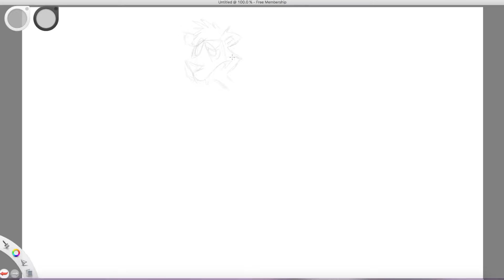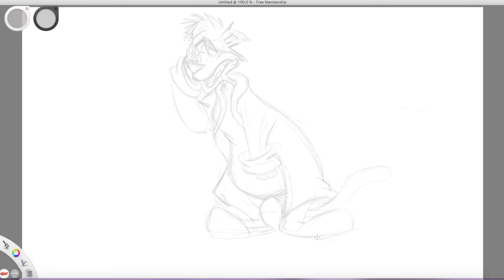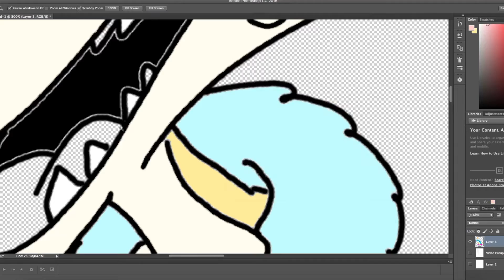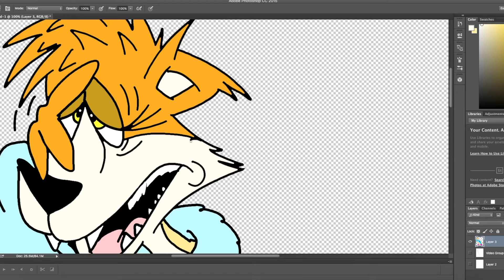Awaken Lioness Speed Drawing/Painting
For this one, I wanted to make up a new character.  Basically a lioness waking up from a rough night out.